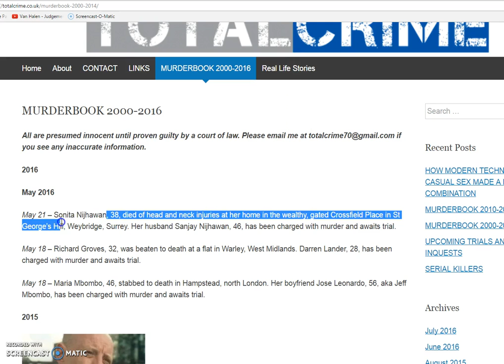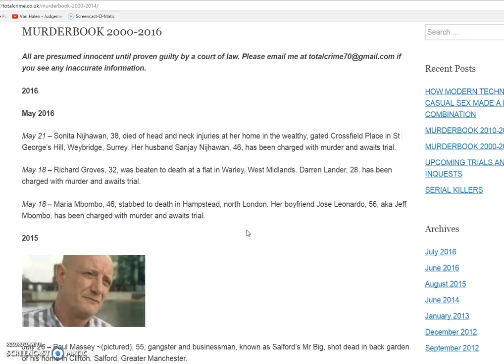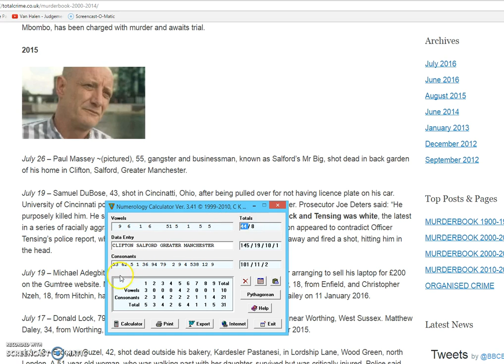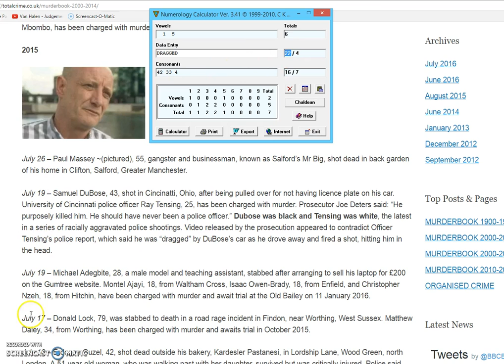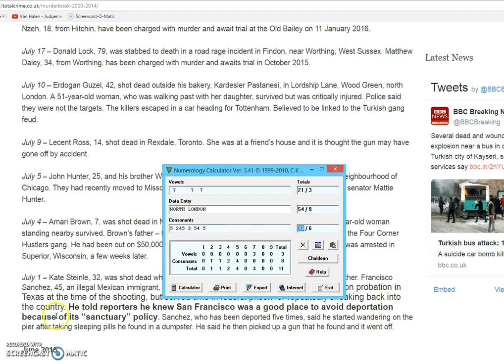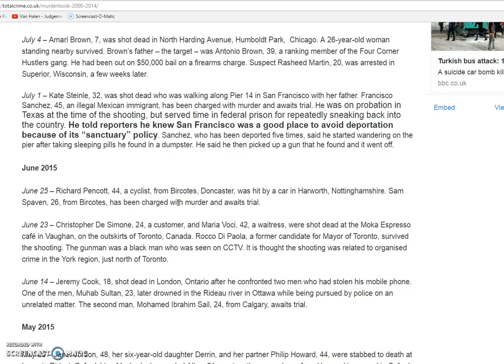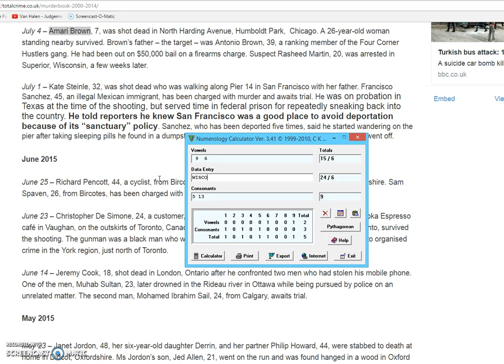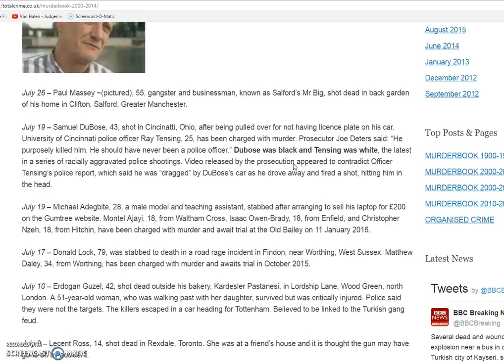Total Cr(ap)ime fake murders by the numbers 33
Fake news, numerology, fake murders